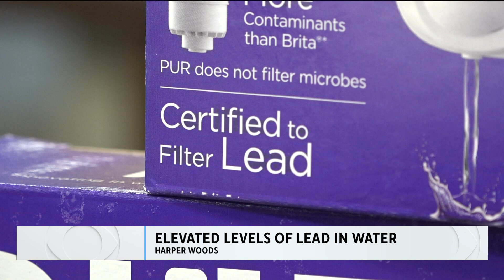CBS News Detroit Digital Brief for Nov. 2, 2023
Here is your CBS News Detroit Digital Brief for Nov. 2, 2023.